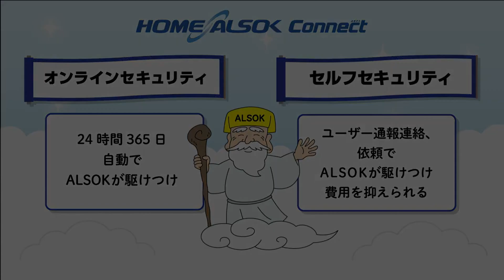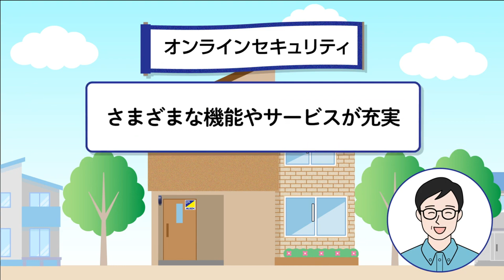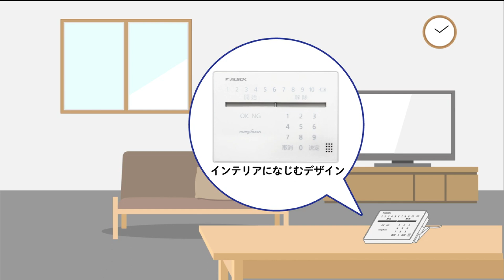HOME ALSOK Connect 紹介動画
【全く新しいホームセキュリティ】
◆商品の詳細はこちら→